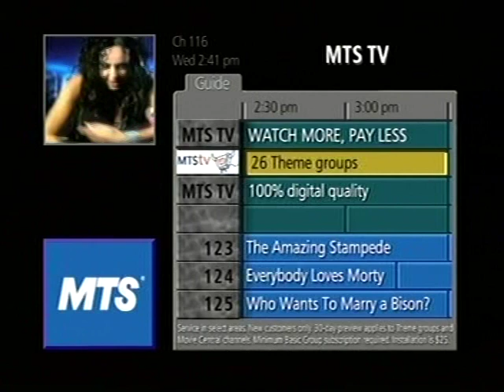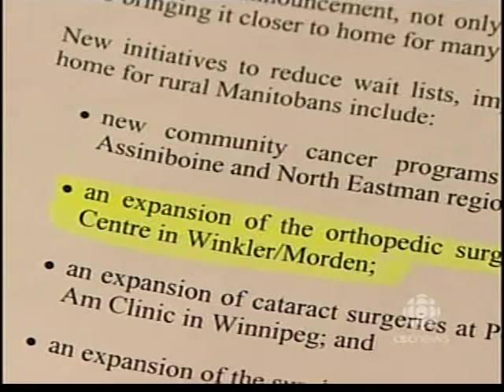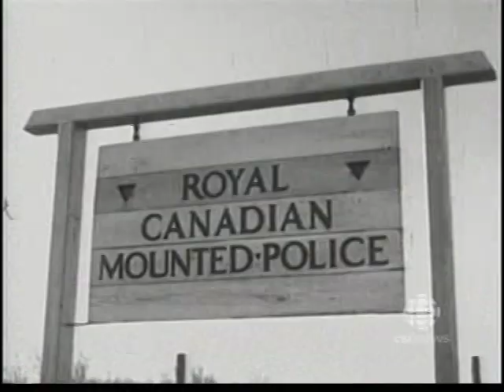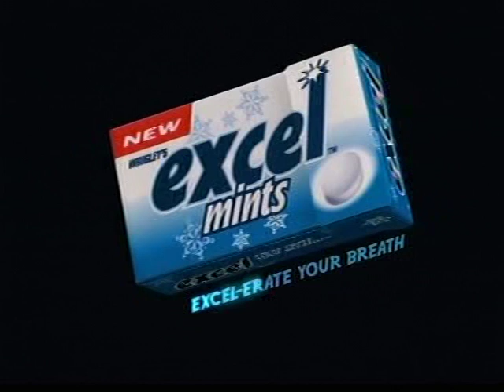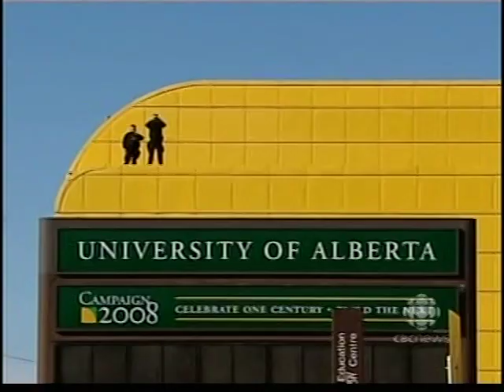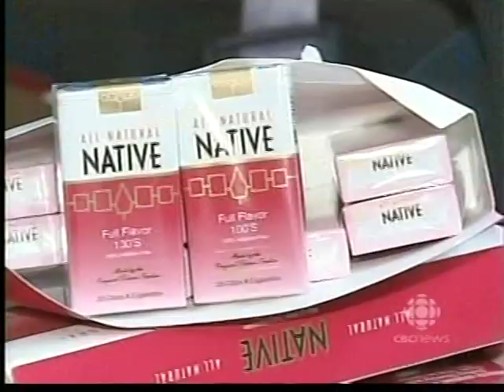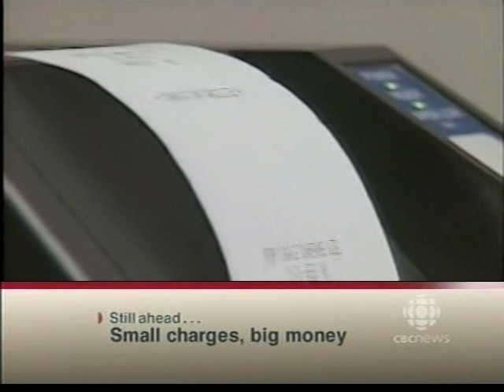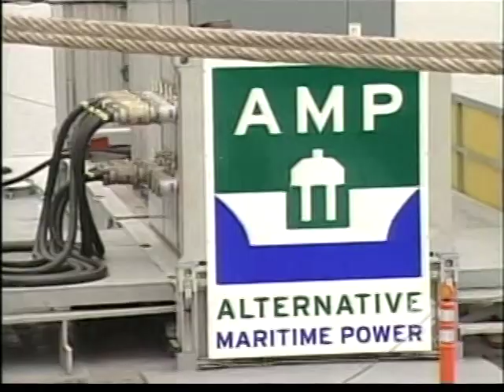CBWT 6pm News, March 10, 2005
Weeknight local/national newscast from the CBC station in Winnipeg, Manitoba. Commercials were included.

"Canada Now" was a local/national news model seen on the CBC stations in the early to mid 2000s. It would gradually be replaced with all-local newscasts by 2009.